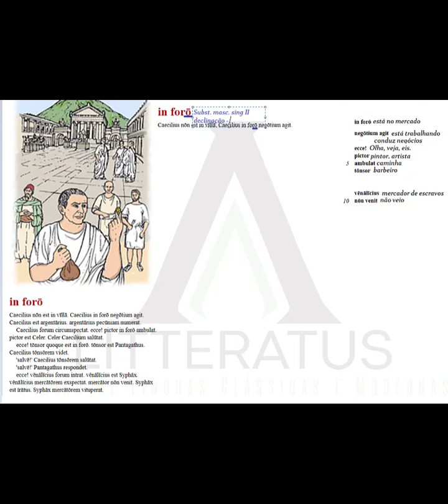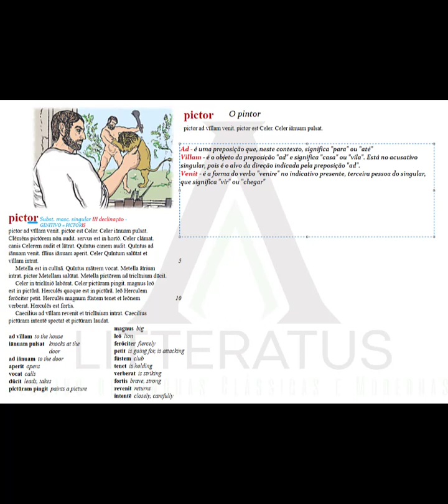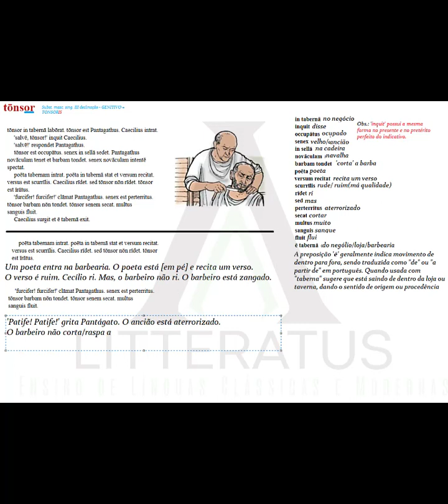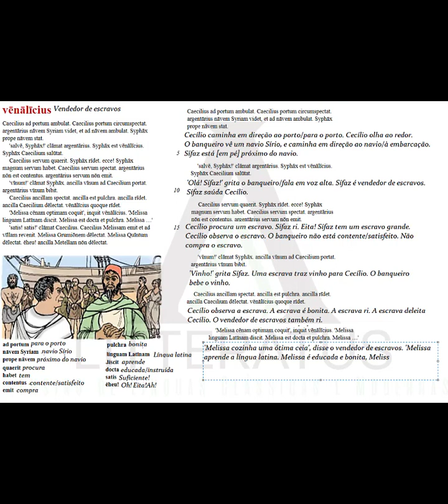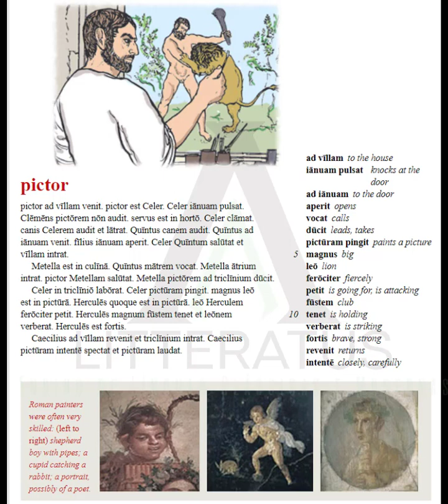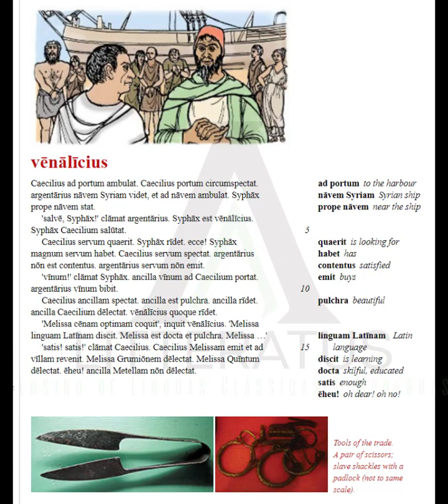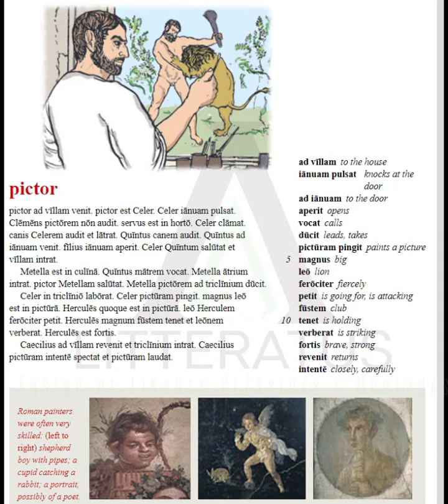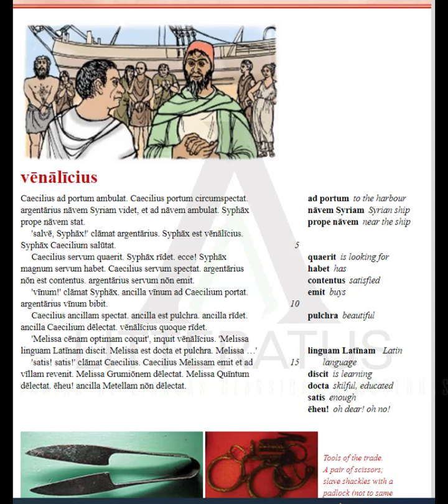CAMBRIDGE LATIN COURSE - BOOK 1 - CAPÍTULO 3